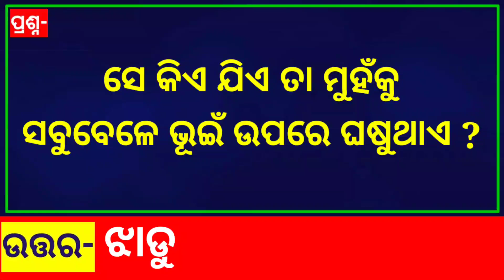Odia Dhaga Dhamali IAS Questions | Clever Q & Ans | Odia Dhaga katha | Odia Gk |Odisha Education 360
Mahabharata Odia Gk | Odia General knowledge | Mahabharata Quiz in Odia| ମହାଭାରତ ସାଧାରଣ ଜ୍ଞାନ ପ୍ରଶ୍ନ
Science Quiz | Odia General knowledge | Odia Science GK | Top 10 Science Gk | Satellite Science Gk |

@Technical Subhra

clever questions
Science Gk
10 clever questions
10 tricky questions
odia quiz
odia riddle
odia dhaga katha
odia gk
 odia paheli
odia khati
odia riddles